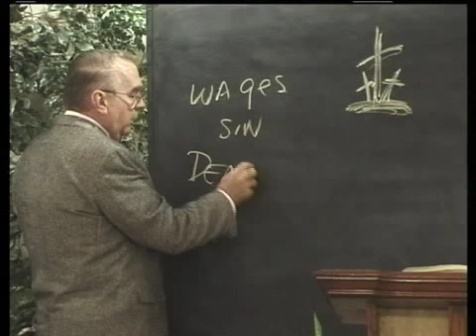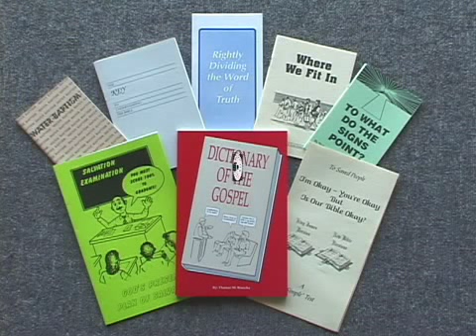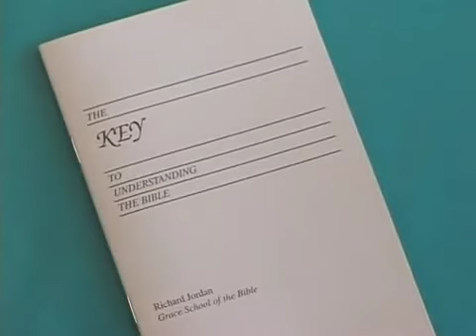The Power of God - Pastor Richard Jordan